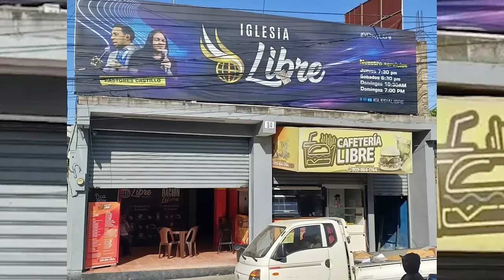¡El Sotano Donde El Pastor Johan Castillo Supuestamente Vi0lab@ Niñas Tiene Un Maco Inexplicable!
Encontramos el maco que tiene el Sotano donde el Pastor  Johan Castillo hacia de las suyas...

3,500 por hora. Grabación a 1080. Entrega de material editado.

 día.

5,000 por cada video no mayor a 2 minutos.